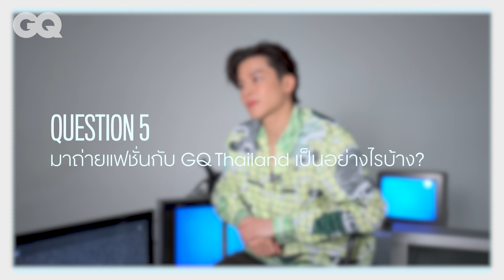นั่งคุยกับมาร์ช - จุฑาวุฒิ ตั้งแต่ช่อง ‘มีนาคม’ จนถึงแพสชั่นในทีม Man Utd | GQ&A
GQandA นั่งคุยกับ มาร์ชจุฑาวุฒิ กับตัวตนที่หลากหลายในวงการบันเทิงทั้งในบทบาท นักแสดง พิธีกร นายแบบ ยูทูเบอร์ช่อง ‘มีนาคม’ ที่มีผู้ติดตามกว่า 7.7 แสนผู้ติดตาม จนถึงแพสชั่นต่อทีมแมนเชสเตอร์ ยูไนเต็ด